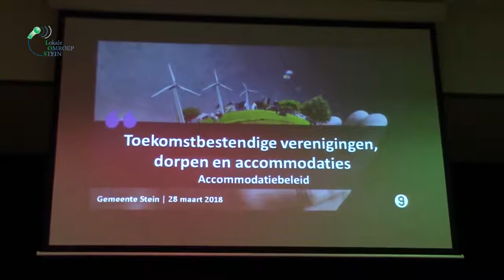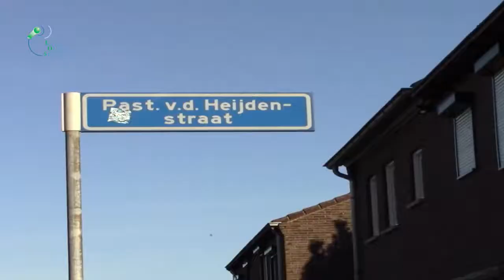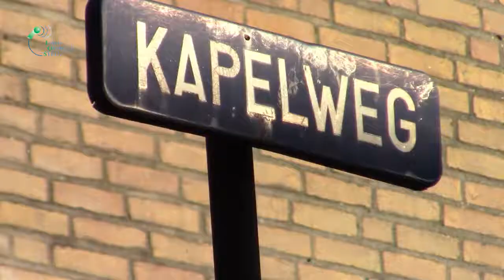53ste LOSWeeknieuws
LOSWeeknieuws met o.a. Kunstwerk met inspraak, Het verdwenen stukje Oud-Urmond, Dierendag in WCS, Accommodatiebeleid, Dialezing "Spinnen: fWerkzaamheden Urmonsabels en feiten"